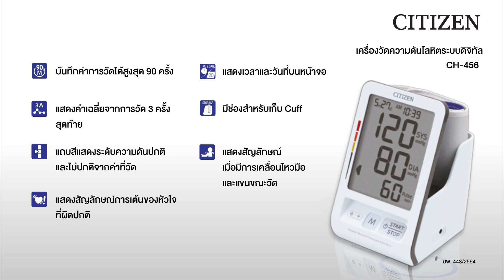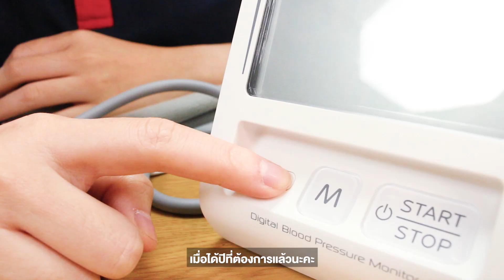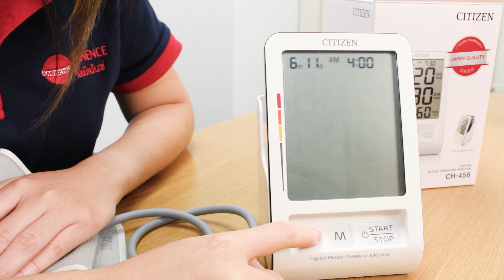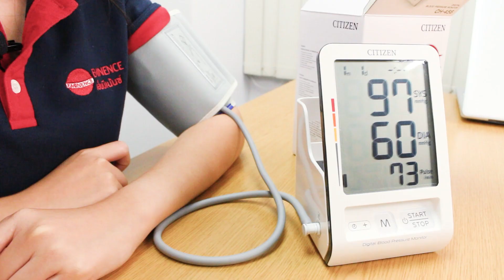รีวิวเครื่องวัดความดันโลหิตระบบดิจิทัล ยี่ห้อ Citizen รุ่น CH-456 I พร้อมวิธีการใช้งาน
เครื่องวัดความดันโลหิตระบบดิจิทัล Citizen รุ่น CH-456

เป็นเครื่องวัดความดันโลหิตที่ใช้วัดทางต้นแขน
การแสดงผลเป็นตัวเลขบนจอ LCD ขนาดใหญ่ ด้วยระบบดิจิทัล
แสดงวัน/เดือน/ปี และเวลา
มีตัวบ่งชี้หัวใจเต้นผิดจังหวะ
มีแถบสีแสดงระดับความดันปกติและไม่ปกติจากค่าที่วัด
มีช่องเก็บที่รัดแขน (Cuff) ในตัว
สามารถใช้ได้ทั้งระบบไฟบ้านหรือแบตเตอรี่
รับประกันการใช้งาน 7 ปี และมีศูนย์ซ่อมบริการหลังการขาย